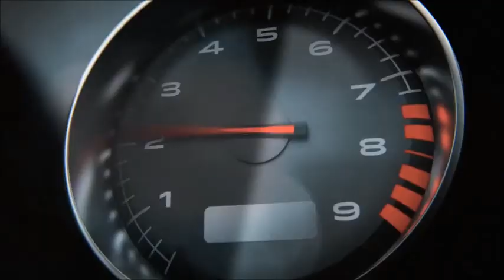rrtf recruiting video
Battlefield Hardline Law Enforcement Clan